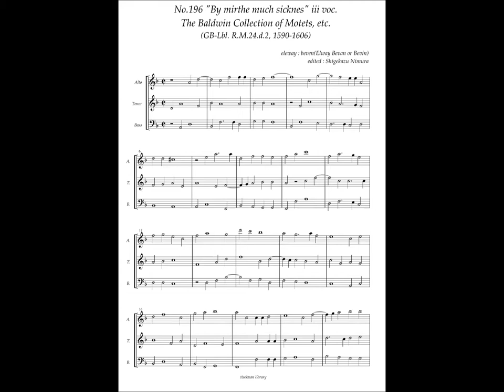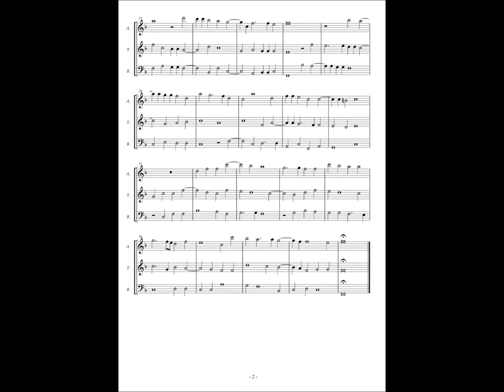RM24 d2, No.196, Elway Beven, "By mirthe much sicknes" 3 voc.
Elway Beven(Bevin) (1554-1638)